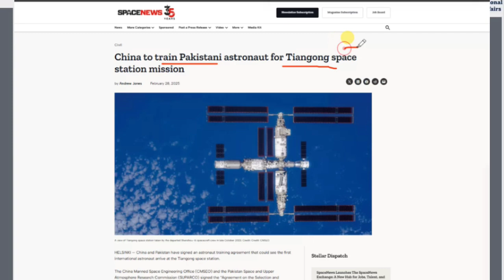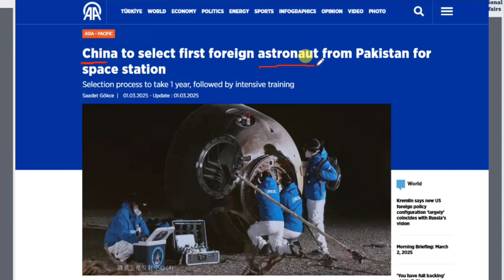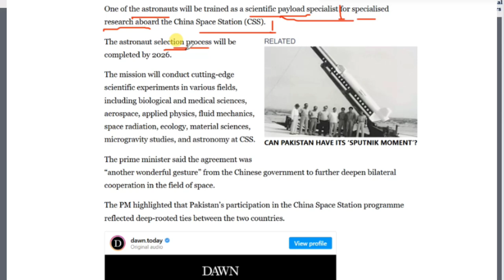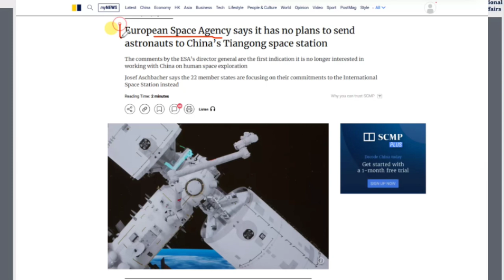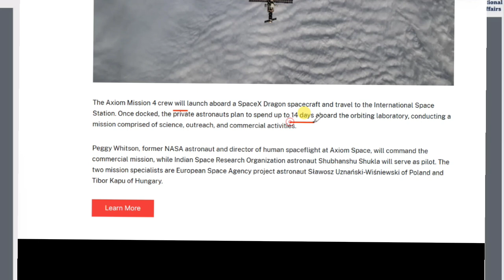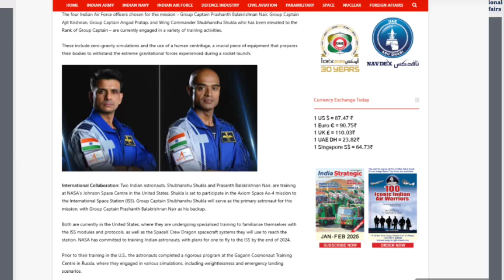Pakistani astronaut as first foreign guest to China's space station Tiangong | Pakistani Astronauts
China to send Pakistani astronaut as first foreign guest to its space station in Tiangong | By Brijesh Kumar